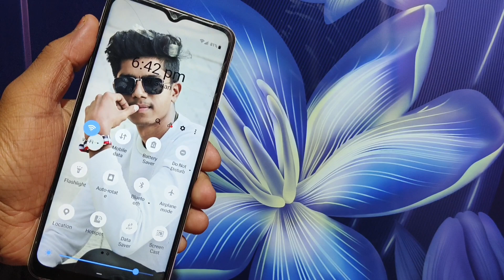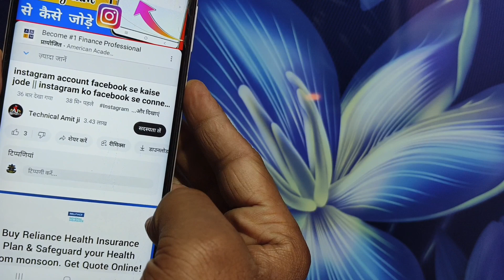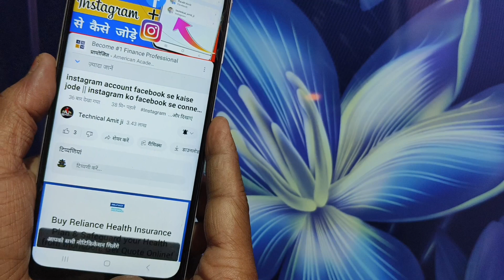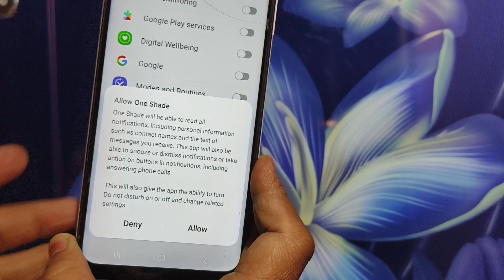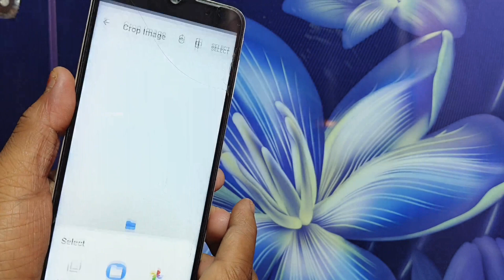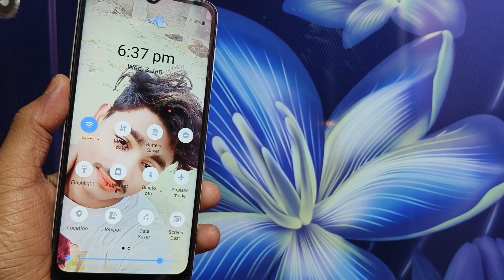how to apply photo in notification panel || Notification bar me photo kaise lagaye | Apply photo set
How to apply photo in notification pannel || notification bar me photo kaise lagaye